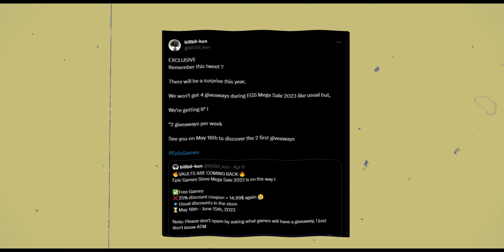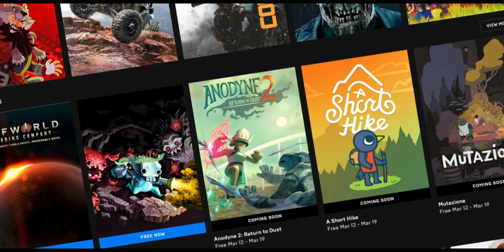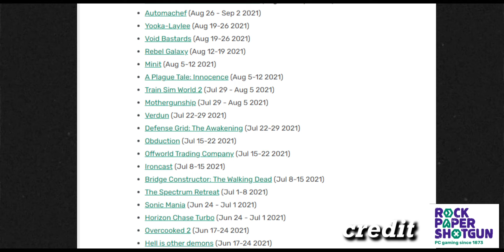Why Epic Games Doesn't Give AAA Title ? || All 2023 Mystery Vault Games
In this video, I'm sharing why Epic Games doesn't give AAA titles.
I'm also sharing all the 2023 mystery vault games that were announced.